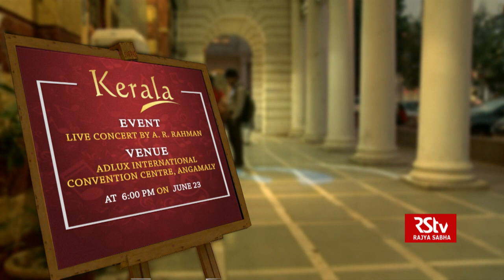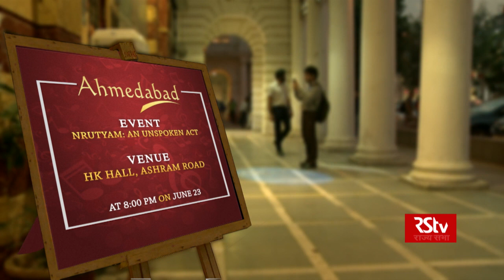Culture Calendar this week | Episode: 07